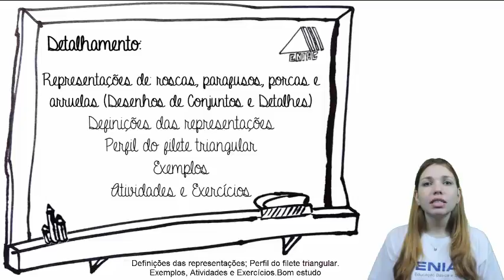Bloco 02 Desenho Técnico